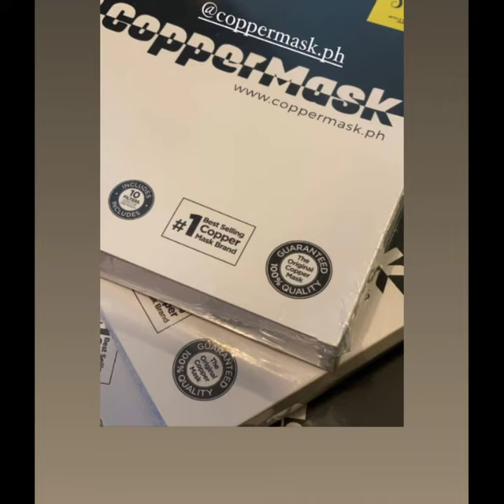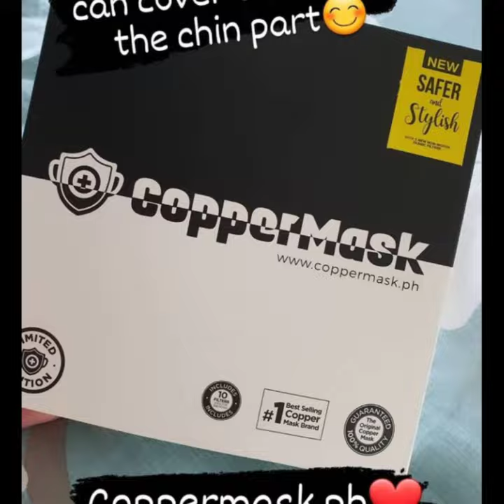NEW & IMPROVED COPPERMASK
Celebrities with their New & Improved CopperMask

The trending and controversial facemask that was dubbed as the “Mask of the Stars” beefed up its campaign in the fight against Covid-19, by better protecting its users with a redesigned “No Hole” version … Yes, No more holes.

Stay safe with style wearing your newest set of colors of the ALL NEW ENCLOSED COPPERMASK!

Experience protection with 10 ALL ENCLOSED NON WOVEN FABRIC FILTERS!

to place your orders!

Be our Reseller Now?

How?